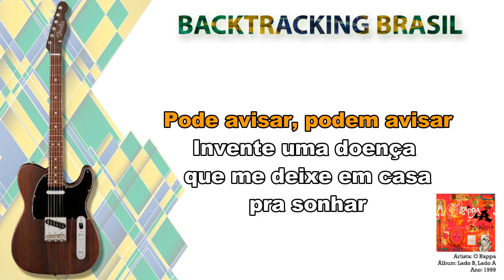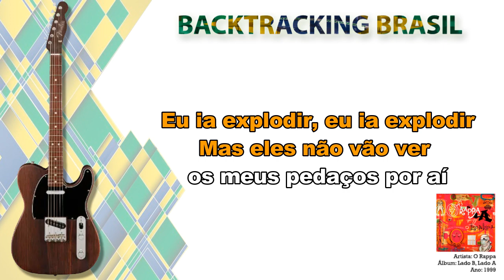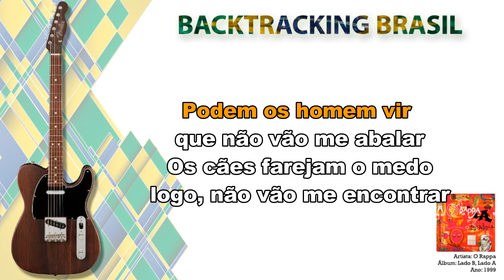Me Deixa - O Rappa - Backtracking sem Guitarra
ATENÇÃO -- NÃO SÃO ARQUIVOS MIDI E NEM VST. SÃO OS ÁUDIOS ORIGINAIS SEPARADOS POR FAIXA ATRAVÉS DE PROCESSO DE EQUALIZAÇÃO.  SE VOCÊ QUER PACOTES DE MIDI PARA TECLADO, ESSE PACK NÃO É PARA VOCÊ!

NA COMPRA DO NOSSO SUPER PACK VOCÊ LEVA TOTALMENTE DE GRAÇA:

🎹🎹🎹🎹🎹🎹 ACESSO VITALÍCIO 🎹🎹🎹🎹🎹🎹

🏆🏆🏆🏆🏆 ATUALIZAÇÕES MENSAIS 🏆🏆🏆🏆🏆

🎵 Eu não sei mentir direito - O Rappa
🎤 Artista: O Rappa
💿 Álbum: Labo B, Lado A
📆 Ano: 1999